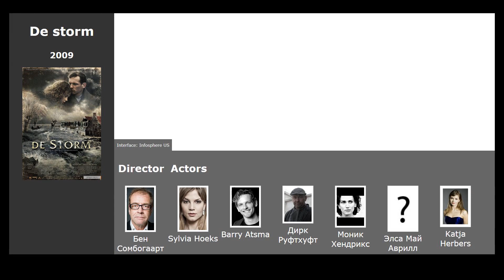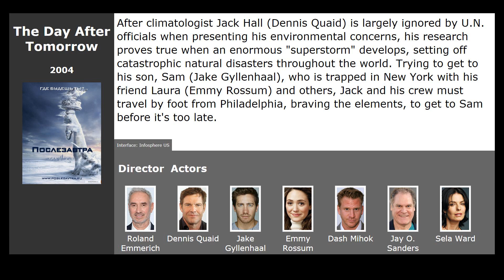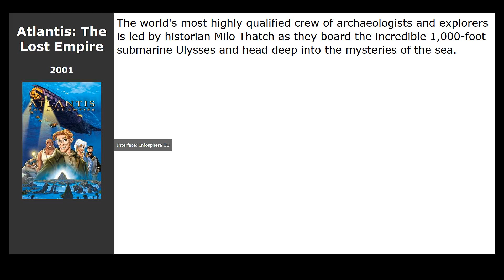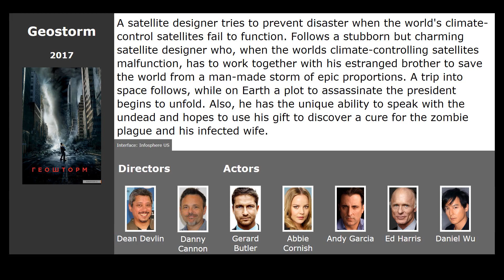10 best tsunami movies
List of the best movies about huge tsunami waves selected by visitors to our site:

00:00 Introduction
00:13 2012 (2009) / genre: fantastic, action, adventure
00:42 The Storm (2009) / genre: drama
00:53 The 5th Wave (2016) / genre: fantastic, action, thriller
01:04 The Wave (2015) / genre: action, thriller, drama
01:15 The Day After Tomorrow (2004) / genre: fantastic, thriller, drama
01:56 Bait (2012) / genre: horror, fantastic, action
02:14 The Impossible (2012) / genre: drama
02:36 Noah (2014) / genre: drama, adventure, fantasy
02:47 Atlantis: The Lost Empire (2001) / genre: cartoon, fantastic, adventure
02:59 Geostorm (2017) / genre: fantastic, action, thriller